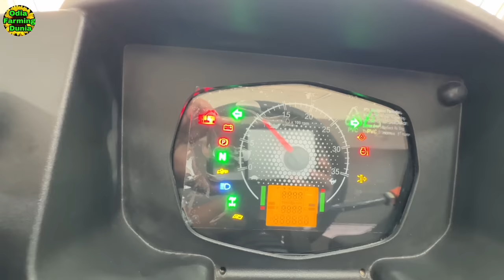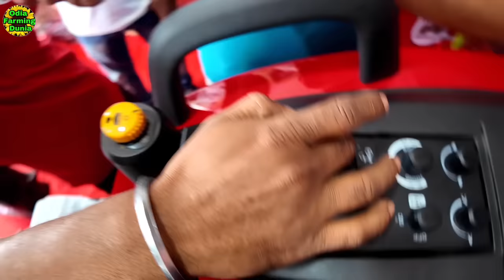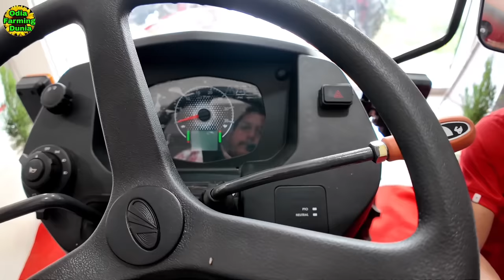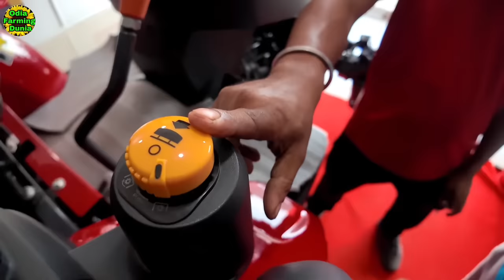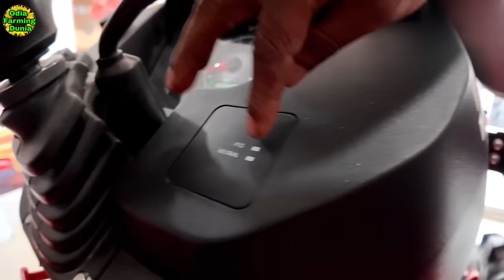First Time in Odisha Mahindra Oja 3140 Tractor with 4×4, full automatic function, price, features